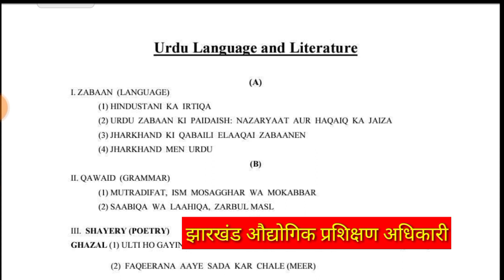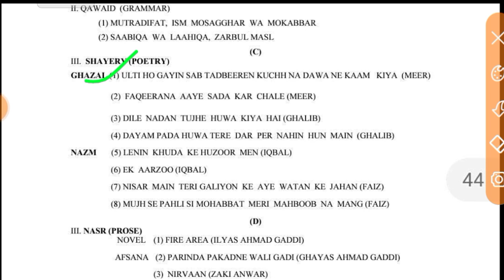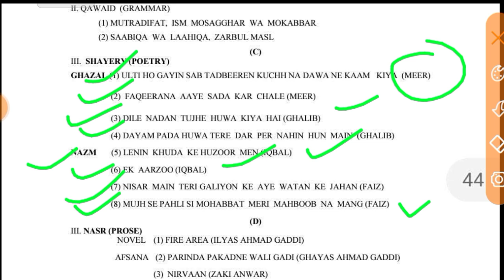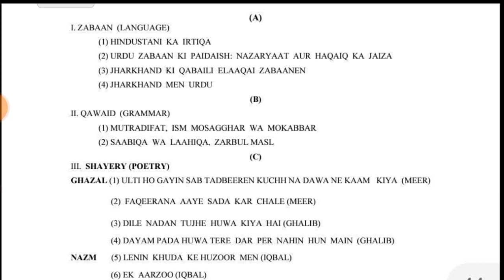Jssc Nagar Palika || Urdu Syllabus | Language Paper 2 || Revenue Inspector | झारखंड नगरपालिका भर्ती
Jssc Nagar Palika || Urdu Syllabus || Language Paper 2 Urdu Syllabus || झारखंड नगरपालिका भर्ती 2023

हेल्लो,दोस्तो

झारखंड में जॉब और परीक्षा से रिलेटेड हर अपडेट को पाने के लिए मेरे चैनल के साथ बने रहिए यहां पर आपको हर एक अपडेट मिलता रहेगा

Note :-JSSC CGL : JTET : Nagarpalika : के लिए अगर किसी को उर्दू का Full Notes चाहिए तो वो इस No- 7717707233 पे Contact कर सकते हैं l